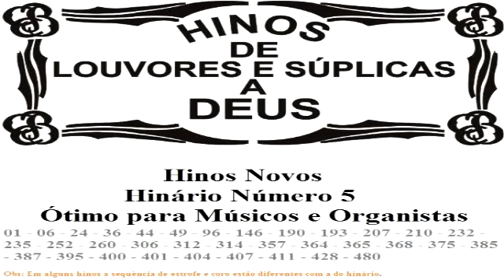Hinos CCB Tocados Orgao HINARIO No 5 Completo